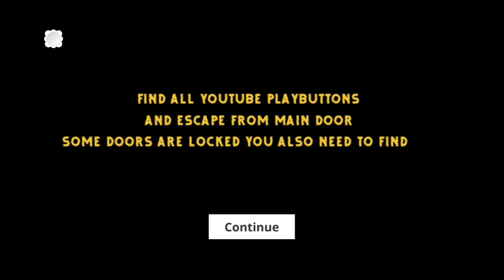First time playing|@Mythpats | Mythila Horror game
ABOUT
Hello Guys welcome to my channel here you get funny gaming contents in Hindi.If my video is useful to you please subscribe to my channel.and also like and comment and share the video as much as you can.